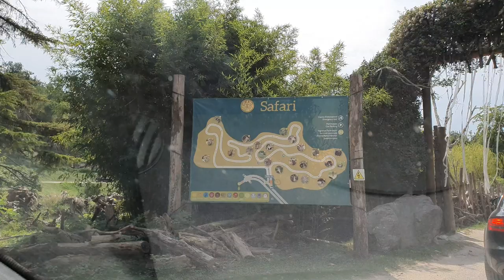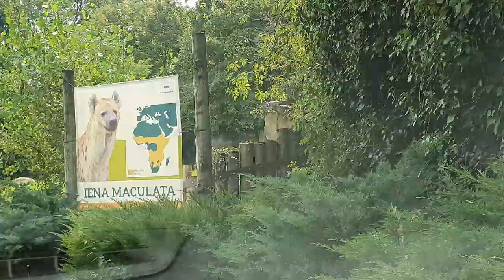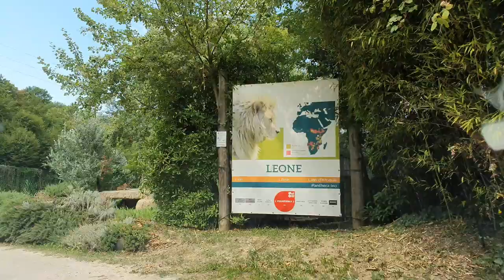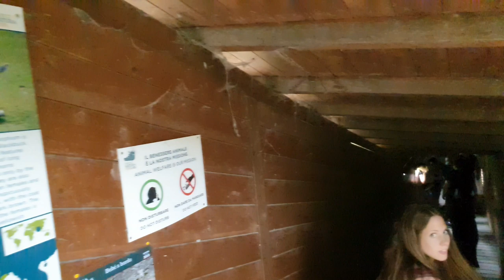PARCO NATURA VIVA